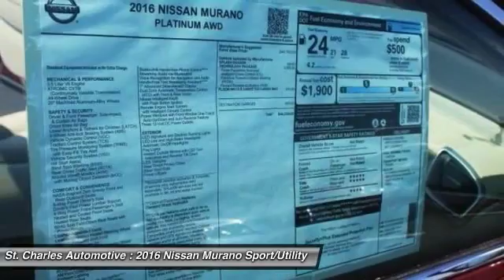2016 Nissan Murano St. Charles Hyundai 45748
2016 Nissan Murano Platinum